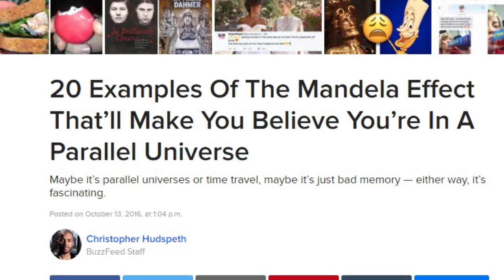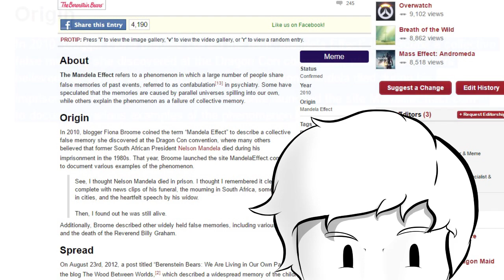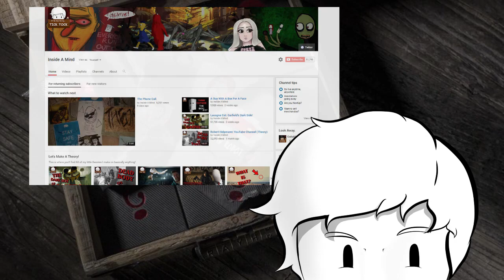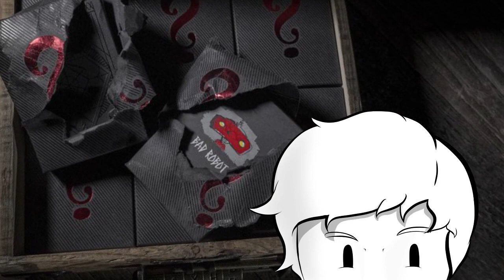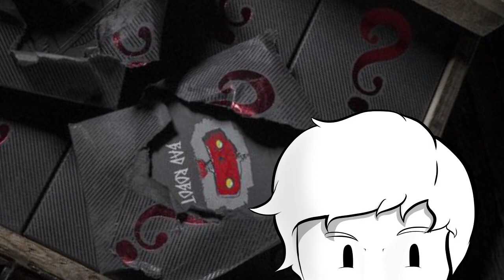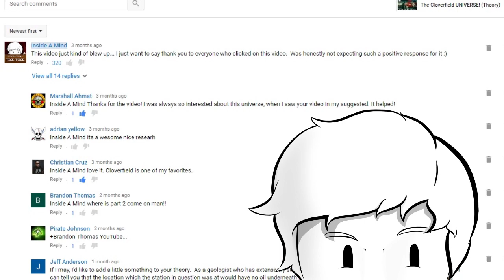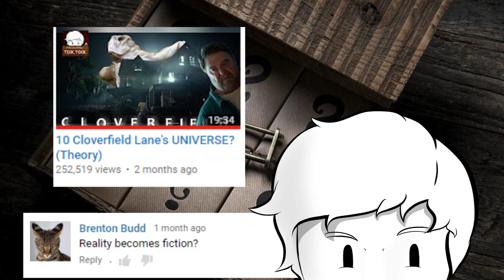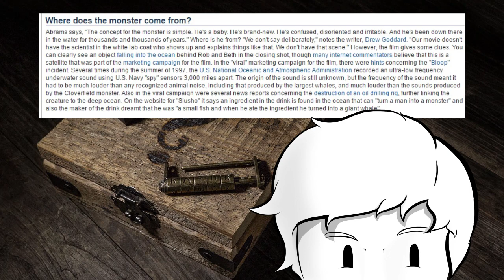THE MANDELA EFFECT! - Inside A Mind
The Mandela Effect fect  fect ect ect ect ct ct...
So, The Mandela Effect has become and insanely popular conspiracy theory over the past couple of years. So I have decided to look into the Mandela Effect and find the true meaning behind it.
Well... That's not entirely true...

APRIL FOOLS! I wanted to make a video for April fools as I haven't done one before. I saw The Mandela Effect as a great opportunity as it's a popular conspiracy right now. I like the idea and some of the examples people use for the Mandela effect are interesting. It's extraordinary how so many people have the same kind of memory for something that's not true (Although, saying it's because a time traveller did it, or parallel universes's falling into ours is a little of an extreme conclusion to be honest...). But while I like the idea and some of the examples, a lot of people are going a tad overboard on what they're classing as "The Mandela Effect" and throughout these videos everyone seems to be insanely shocked that they didn't realise a certain brand had a letter missing, or that a particular movie has 'The' at the beginning of it.

So I decided it'd be a fun idea to create this video for April fools to point out the over exaggeration of the conspiracy theory by making an hour long video where I'm pretty much acting shocked at every piece of evidence from the mandela effect thrown my way.  Plus towards the end I parody my own channel by making a theory about the conspiracy theory. I love rambling about things I enjoy. And I love creating stories.  My theories are almost a combination of the two.  That's why you'll find a lot of my theories are more story based than calculations.
Anyway thank you all for clicking on this video.
For anyone who watched this all the way to the end, Thank you so much! I hope you did enjoy it, even though it was a more jokey theory than my others.

Clips from 10 Cloverfield Lane, which is owned by Paramount Pictures and Bad Robot.  This video is owned by me, Jamie Foster (Inside A Mind)